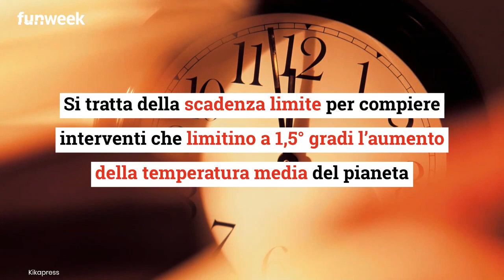A che ora è la fine del mondo? L'orologio a Roma misura il tempo che resta alla Terra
Si chiama Climate Clock, ed è il nuovo orologio installato a Roma per misurare il tempo che ci resta per contrastare gli effetti del cambiamento climatico.

LEGGI ANCHE: — Sarà l’unico paese che si salverà dalla fine del mondo, ecco dove si trova e come arrivarci